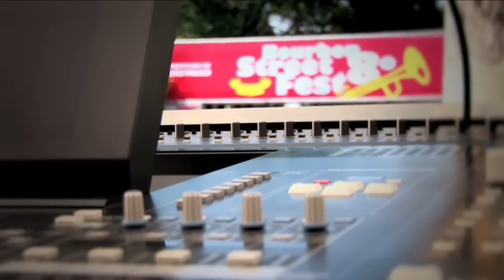Bourbon Street Fest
Uma semana de Festa!
Shows ao ar livre e noites exclusivas.

O Festival chega a 9º edição, e traz a São Paulo, Rio de Janeiro e Brasília a música e a alegria de New Orleans. Confira a programação e não perca!